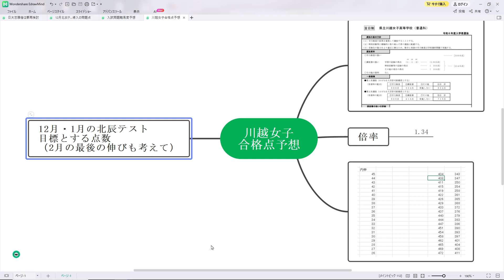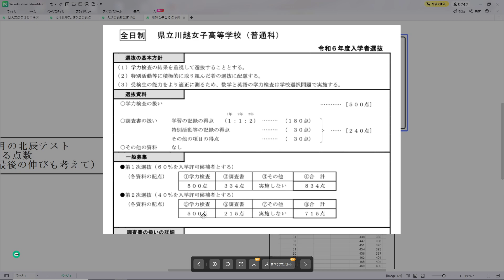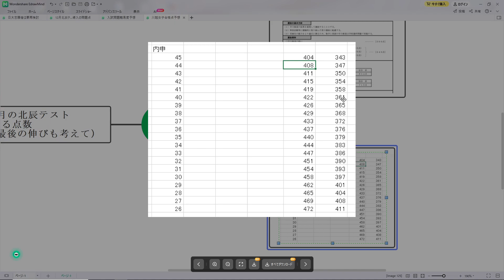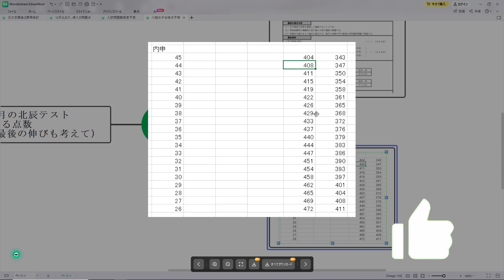【R6埼玉県立高校受験】合格点予想！ 川越女子高校 昨年と同一条件を前提に算出